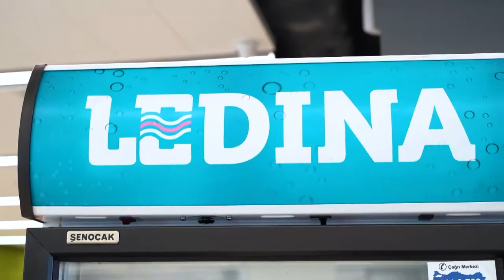ANICON завладя публиката от всички възрастови групи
Най-новото Аниме събитие в България "ANICON", което се проведе на 12-ти и 13-ти ноември в  зала Витоша на Интер Експо Център, София привлече многобройна публика която не е типична за този вид Аниме конвенции.
Освен традиционното съдържание на Косплей шоу в което талантливите участници показват свои ръчно изработени и тематични костюми на любими персонажи от японските анимационни сериали в солови и групови изпълнения пред жури и многобройни кей-поп танцови изпълнения в втория ден, публиката беше привлечена от междукултурното разнообразие което добави организаторката на събитието Албена Джоунс.
Нейната организация Албена Интернашънъл се профилира в организирането на международни, междукултурни и тематични събития в страната. ANICON започнало като менторска инициатива обучаваща група тийнейджъри Аниме фенове, как да организират мероприятия, в последствие ANICON прераства в масово събитие въплъщаващо тяхното хоби и между културната дейност на Албена.
Елементи свързани с японските модни тенденции и култура привлякоха и родителите на тийнейджърите и младите хора от които обичайно посещават подобни събития. На сцената бе показана богата и разнообразна кимоно колекция, която след това бе изложена за продажба. Сред интересните изяви по време на ANICON публиката имаше възможността да види модно ревю на младият дизайнер Георги Петров с женска и мъжка модна линия вдъхновена от Япония.
Посетителите се включиха в пиене на чай след демонстрация на чаена церемония и традиционни японски уъркшопове по Оригами, Калиграфия, Омамори и Хайку, като тази инициатива успя да събере дарения от 250 лв за каузата -спасените кучета в Троян.
В резултат на успешното провеждане на ANICON 2022 събитието ще се състои отново през ноември 2023 година с нови и интересни за всички прояви.